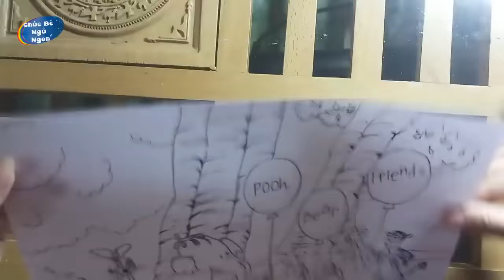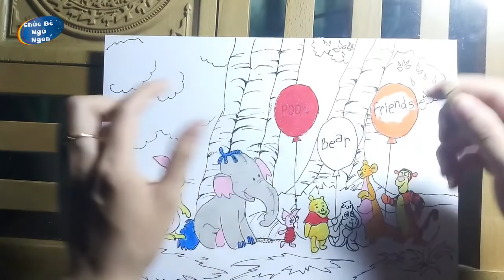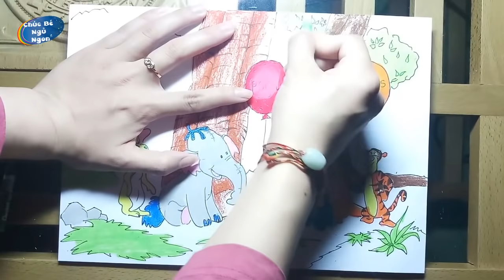VẼ GẤU POOH VA CÁC BẠN NHỎ